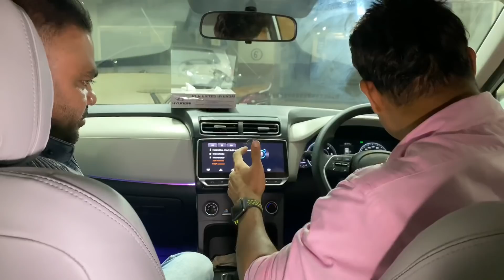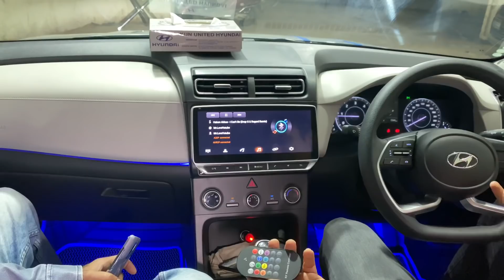CRETA 2020 MODIFIED WITH AMBIENT LIGHTING IN E MODEL & CARBON FIBRE GRILL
Vardhman mkt, Shop No. 3 Sector 17, vashi, Navi Mumbai, Maharashtra 400703
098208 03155